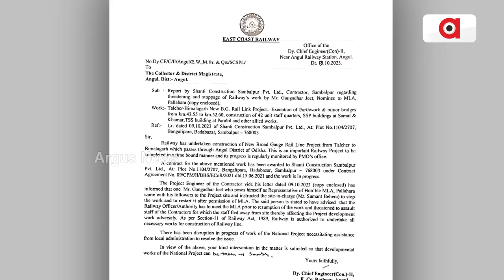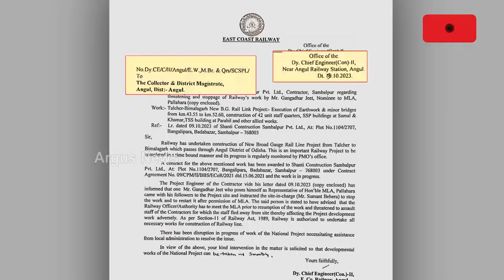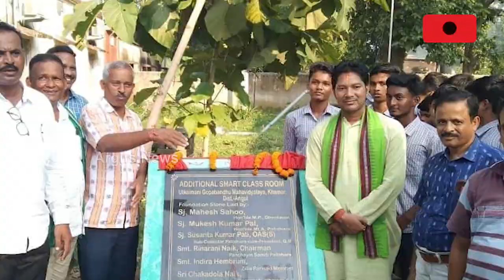BJD Becomes Hub Of PC; As Palalahada MLA's Extortion Demand Came To The Fore